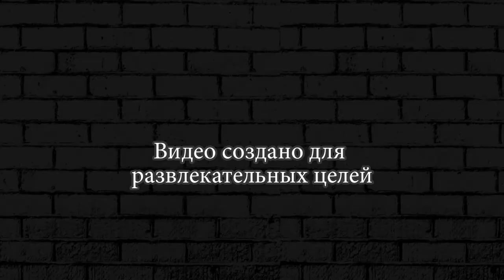Hill Climb Racing 2 ГОНКИ НА МАШИНКАХ Walkthrough GAMEPLAY